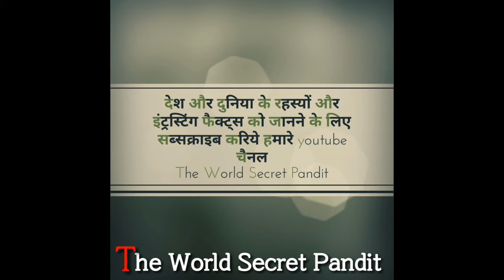Gama Pehalwan ka jeevan parichay || गामा पहलवान का जीवन परिचय || the great gama Pehalwan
इस वीडियो में हमने गामा पहलवान के जीवन के बारे में बताया है कि किस तरह वो कुश्ती की दुनिया के बादशाह बने और भारत का नाम रोशन किया |
हलाकि बटवारे के बाद गामा पाकिस्तान जा के बस गए थे |
इसके अलावा गामा पहलवान को हिन्दू मुस्लिम भाईचारे के लिए भी जाना जाता है|